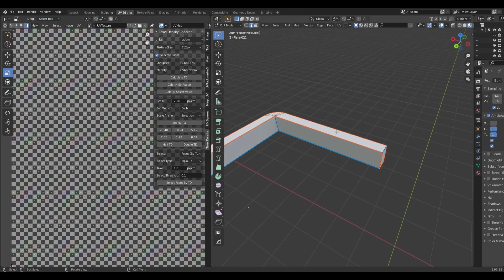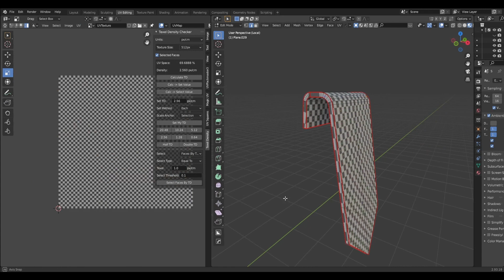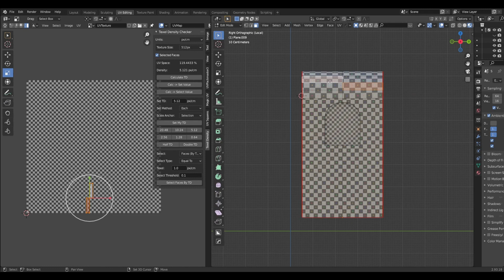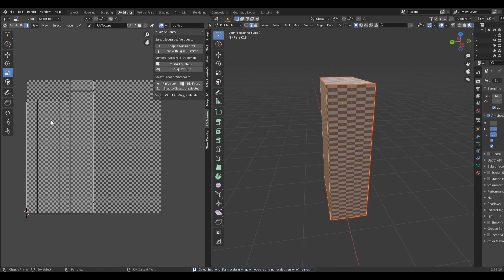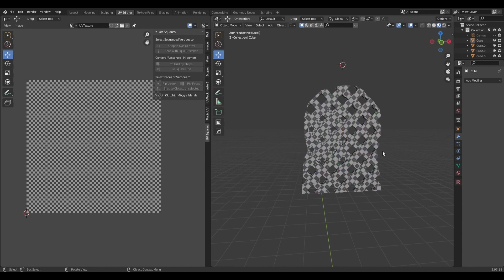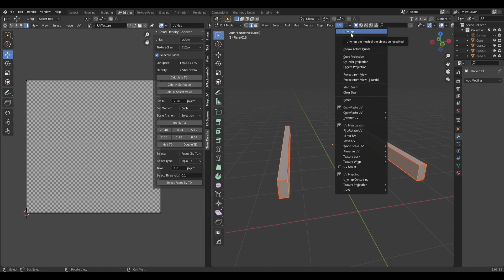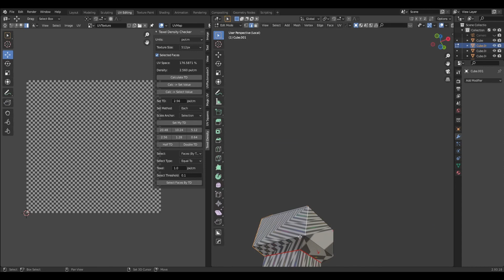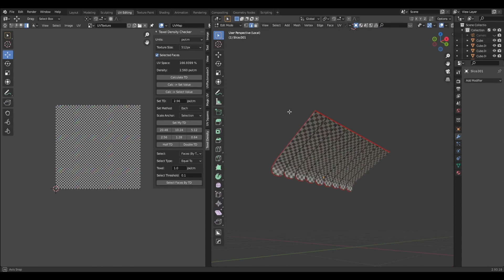How to make a UV map of a beautiful low poly house for unreal engine part2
Dive into the art of UV mapping with this tutorial on creating a UV map for a stunning low-poly house designed specifically for Unreal Engine. Follow the step-by-step guide as we navigate the intricacies of UV mapping, ensuring optimal texture placement and realism in your Unreal Engine projects. Join the journey of transforming polygons into a visual masterpiece, enhancing the visual appeal of your virtual worlds with a beautifully textured low-poly house. Let's master the art of UV mapping for Unreal Engine together!

My Substance Painter Materials and Smart-Materials

Here are all the materials I use in Substance Painter.

Hello, friends! If you're enjoying the content and would like to support the growth of the channel, please consider making a donation. Any contribution is greatly appreciated and helps keep the channel running, enabling me to bring more content and improvements to you. Your donations make a significant difference and serve as an incredible encouragement for the channel's future. Thank you so much for being part of this journey and for your generous support!

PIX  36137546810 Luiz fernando